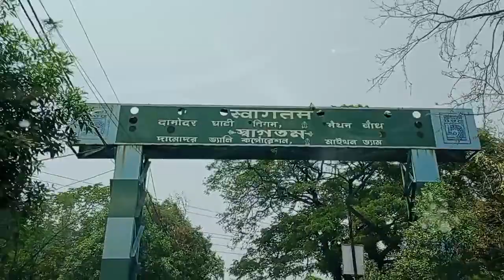YouTube के पैसे से लिया पहला कार😊😊 || YouTube ke paise se liya ya pahla Car 😊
YouTube के पैसे से लिया पहला कार😊😊   || YouTube ke paise se diya pahla Car 😊